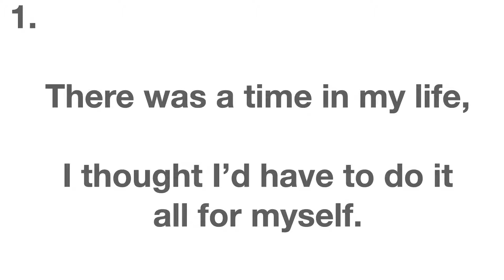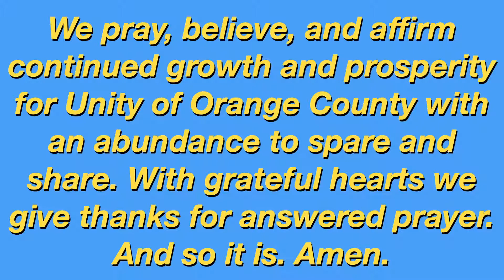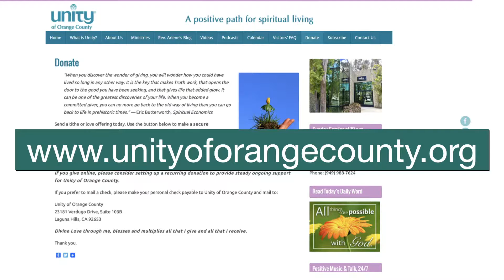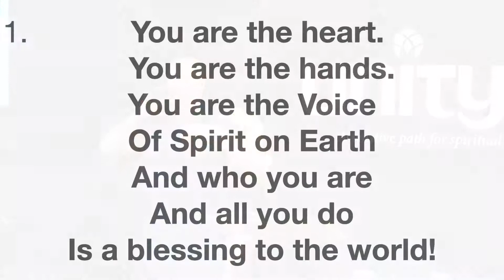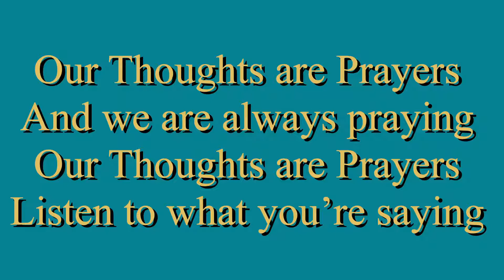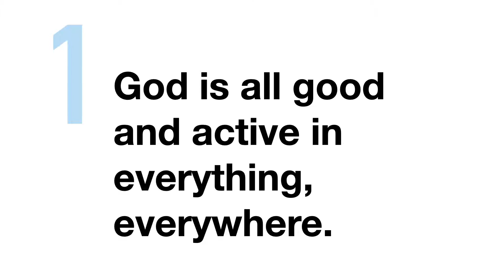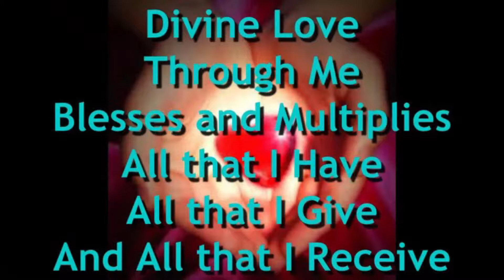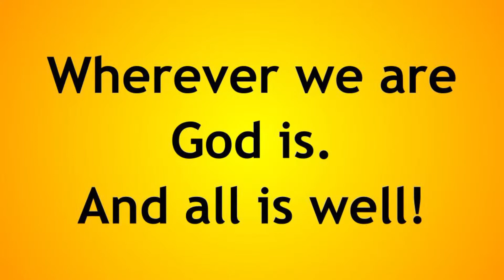Dare To Be Bold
Rev. Annie McCary talks about expanding your life.